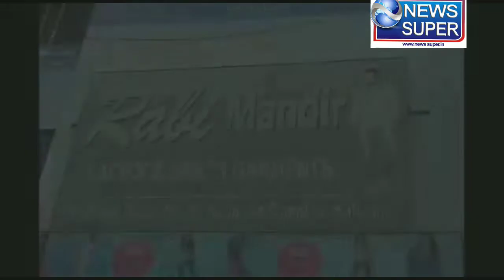হালিশহর জেঠিয়ায় বেহাল রাস্তা ক্ষোভ উগরে দিলেন এলাকাবাসী থেকে পঞ্চায়েত সদস্যরা